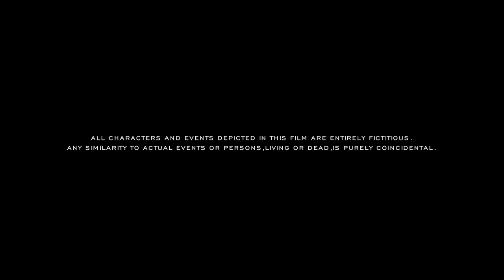Akam Puram | Malayalam Short film 2017 | Award Winning Malayalam Short Film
Watch Akam Puram latest malayalam shortfilm Narrates  journey from  Jail  to  court  by Two police officers carrying  a culprit for the case submission and Where they are facing some sticky situations through out the journey.

Staring  : Sarath Das, Prem Lal, Arun Punalur, Satheesh and Praveen.

Story and Direction : Abhilash Purushothaman

Screen play & Dialogue : Arun Punalur

EFFECTS: Vipin M Sree
DOP : Liju Ambalamkunnu
Editing : Sujesh S
Stills : Balu prem
Publicity: Pavi sankar
Banner : KOKKAD FILMS
Exe.Producer:Ratheesh Anirudhan.

| ITune Store